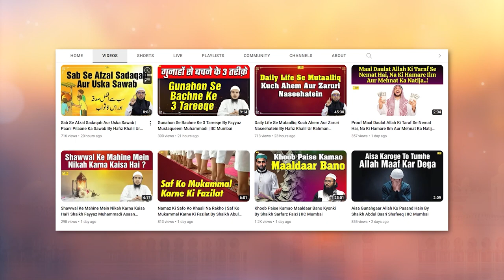Gunahgaron Ki 3 Qism By Hafiz Khalil Ur Rahman Sanabili | IIC Mumbai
Bank Account Details:
ILM FOUNDATION
ICICI Bank
Savings account
IFSC CODE-ICIC0001028

JazakAllah Khair